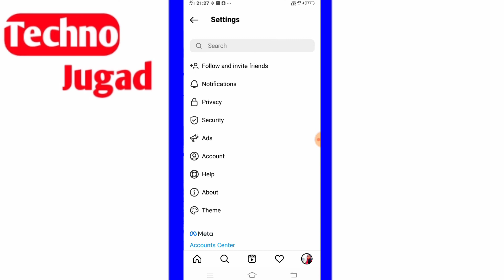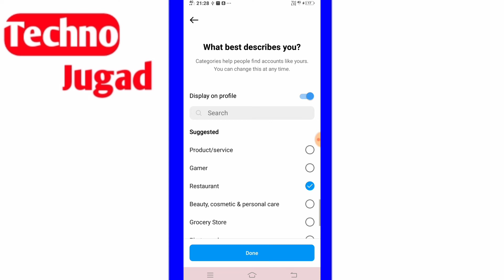How To Add Restaurant In Instagram Bio |Instagram Me Restaurant |How To Show Restaurant On Instagram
How To Add Restaurant In Instagram Bio |Instagram Me Restaurant Kaise Likhe |How To Show Restaurant On Instagram
About This Video : How To Add Restaurant In Instagram Bio
Instagram Me Restaurant Kaise Likhe
How To Show Restaurant On Instagram Id

How To Add Restaurant In Instagram Bio
howtoaddRestaurantoninstagram Id
How To Show Restaurant On Instagram Profile

How To Add Restaurant In Instagram Profile